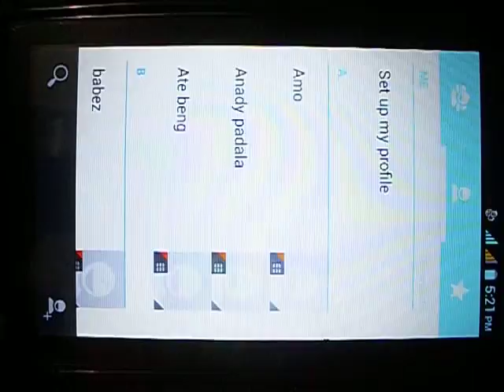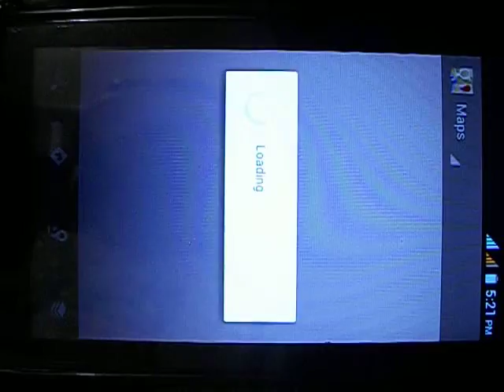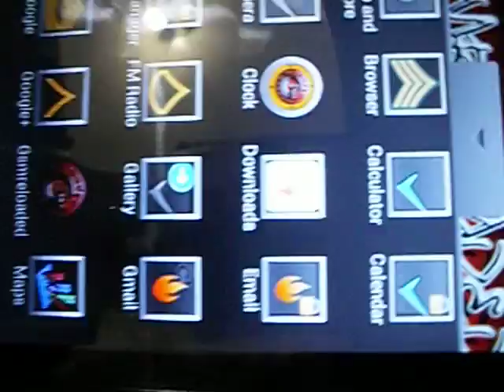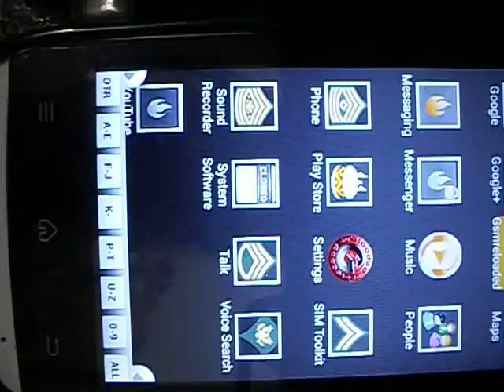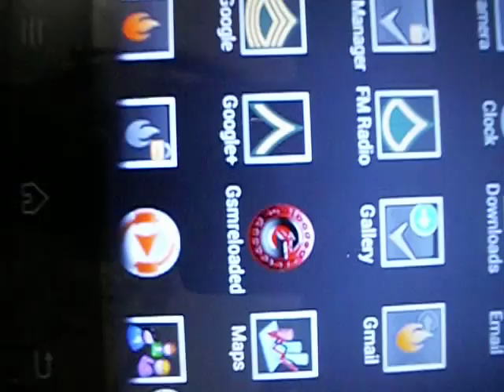Gsmreloaded themes.apk Testing mode